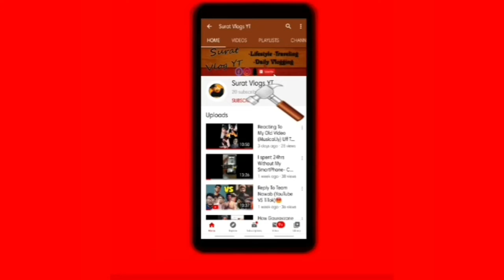Mission Cockroach 🚫🦗! ..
My Gmail .